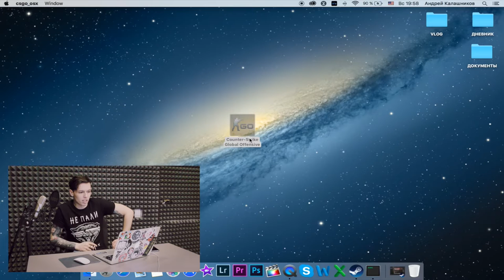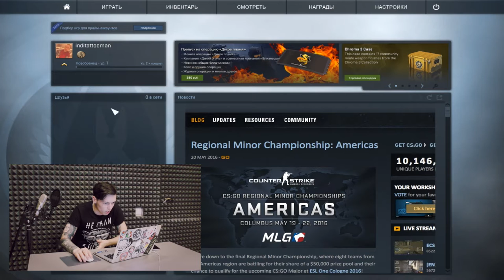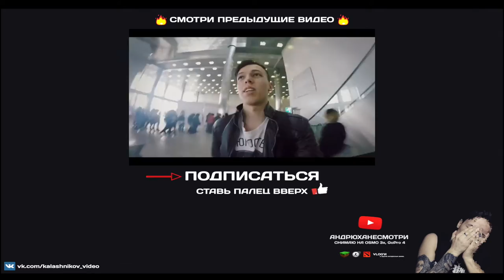СS GO через ПЯТЬ лет?! Розыгрыш настоящего Karambit!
Я решил попробовать свои силы в Counter Strike GO 🔫
В 15-ть лет я играл в CS 1.6, а сейчас решил взглянуть на изменения спустя длительное время, как вы думаете сколько раз меня убили и сколько раз я совершил самоубийство? 😡

⚡ Розыгрыш пройдет ровно через 10 дней! 1-го Июня!